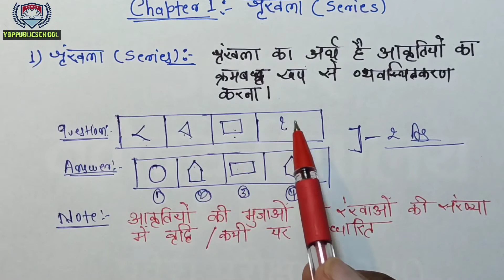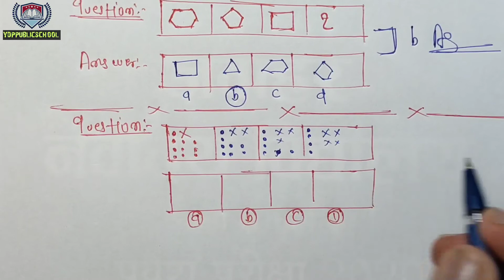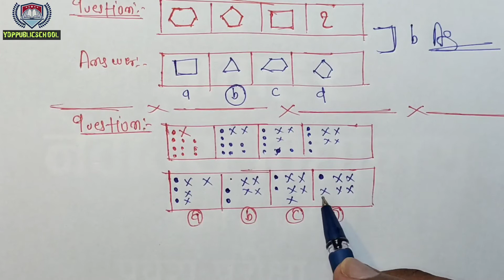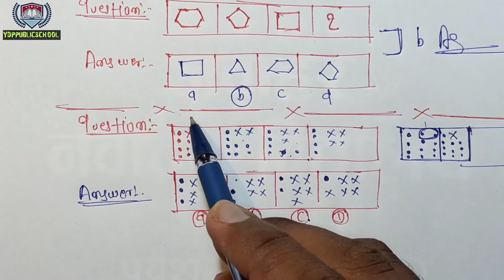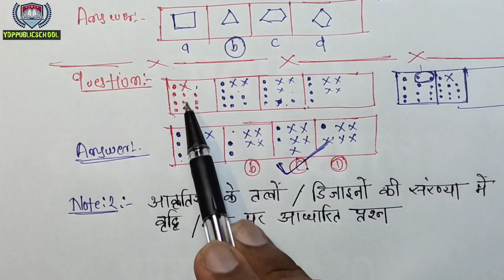Non-Verbal Reasoning (series - श्रृंखला ) Chapter 1| JNV prepration 2020-21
Dear parents
जो भी अपने बच्चों को फ्री में नवोदय, सिमुलतला की तैयारी करवाना चाहते हैं वो आज ही हमारे दिए गए लिंक पर क्लिक कर जॉइन हो जाये

1. तैयारी कैसे होगी।
 Ans- तैयारी दो माध्यम से कराई जाएगी फर्स्ट  व्हाट्सएप ग्रुप में
Time:- सुबह 9:00 बजे - Maths
            शाम  4:00 से 5:00 रीजनिंग
            शाम। 5:00 से 6:00 हिंदी
             रात।  8:30 से 9: 30  सिमुलतला ( फिर समय के अनुसार इसमें समय बढ़ा दिया जाए गा।)

2. You tube के माध्यम से

यह चैनल नवोदय विद्यालय एंट्रेंस एग्जाम के लिए बच्चों की तैयारी कर आता है। हम रोज नए वीडियो अपलोड करते हैं । जिससे आपका सिलेक्शन नवोदय विद्यालय में हो सके।

नवोदय विद्यालय और सिमुलतला में भी 6 क्लास से 12 th तक फ्री में पढ़ाई होती है
हमारे स्कूल का बेस्ट प्रदर्शन है नवोदय विद्यालय मुंगेर, जमुई  और बांका में तो एक बार जरूर सोचिए क्या मेरा बच्चा नवोदय विद्यालय और सिमुलतला विद्यालय में पढ़े गा।

Navoday Vidayalaya Coching
jnv maths class 6
Navoday vidyalaya Maths class6

ydppublicschool all classes
Best navoday vidayalaya exam prepration 2021